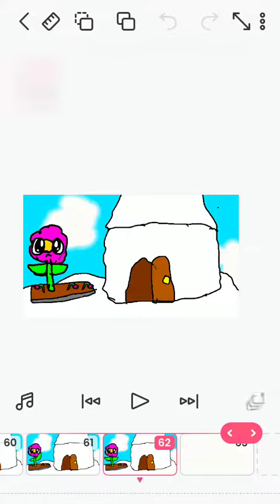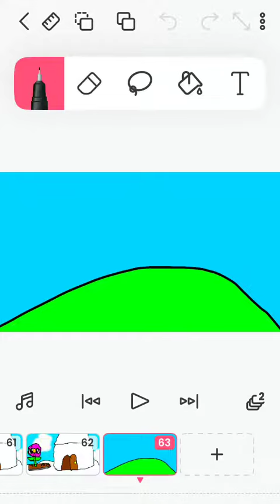Doing kitty kitty eps 2?